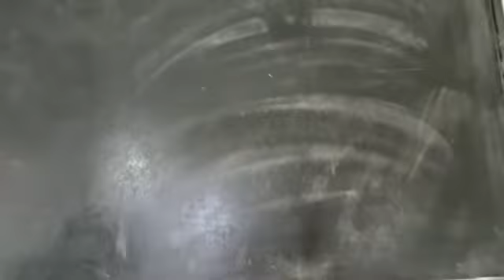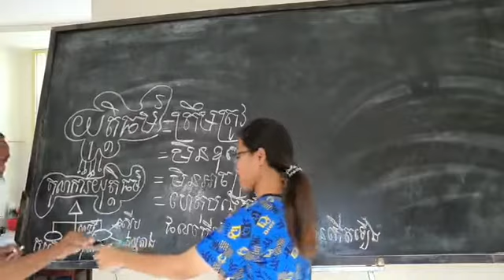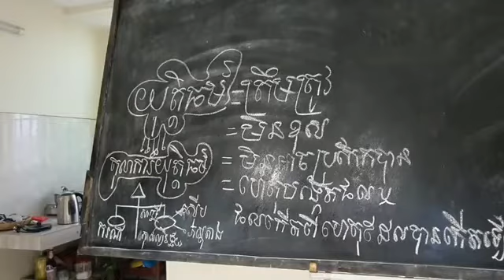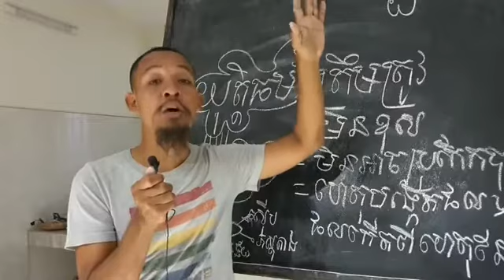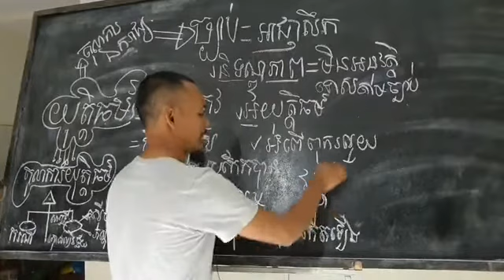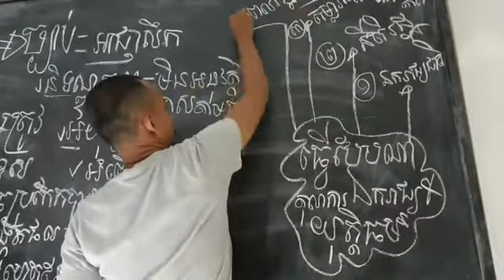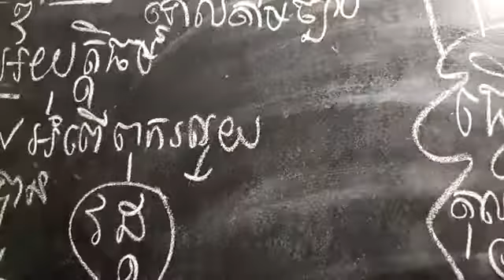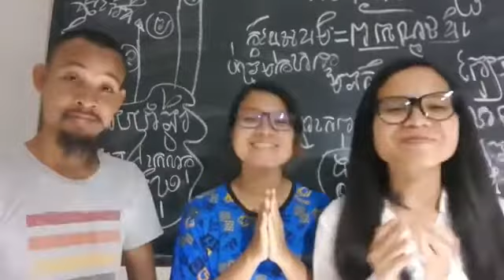សន្ធិសញ្ញាសន្តិភាពទីក្រុងប៉ារីស៍២៣តុលា១៩៩១ដោយ ស៊្រុន ស៊្រន ភឹង សាភា និងភឹង សោភ័ណ ភាគទី ១៣២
ក្រុមយុវជនក្នុងកម្មវិធីទំពាំងស្នងឫស្សីពីប្រទេសកម្ពុជាឯណេះវិញក៏នៅតែវិលមកចួបបងប្អូនពលរដ្ឋជនរួមជាតិខ្មែរយើងទូទាំងក្នុងនិងក្រៅប្រទេសជាថ្មីទៀតហើយដោយនៅតែផ្គុំជើងគ្នាបោះជំហានទៅមុខជាដរាបក្នុងគោលបំណងចូលរួមបកស្រាយផ្សាយបន្តចែករំលែកនូវសន្ធិសញ្ញាកិច្ចព្រមព្រៀងទីក្រុងប៉ារីស៍២៣តុលា១៩៩១ស្ដីពីសន្តិភាពនៅកម្ពុជាដែលមានសុពលភាពជានិច្ចដើម្បីជូនបងប្អូនពលរដ្ឋជនរួមជាតិខ្មែរទូទាំងក្នុងនិងក្រៅប្រទេសចូលរួមទស្សនាតាមដានស្ដាប់នូវខ្លឹមសារនិងមានកាត្តព្វកិច្ចចូលរួមជំរុញឲ្យគោរពនិងអនុវត្តន៍ទាំងអស់គ្នាផងដែរដើម្បីទុកជាប្រយោជន៍ជាតិក្នុងន័យខ្មែរជាអ្នកឈ្នះ​​​ ៚